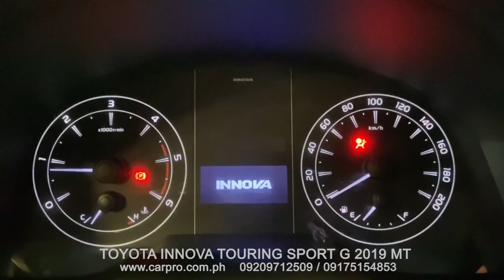2019 TOYOTA INNOVA TOURING SPORT G MT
TOYOTA INNOVA TOURING SPORT G 2019 MT

Model year : 2019
Kilometers : 28,515 kms
Make : Toyota
Model : Innova
Color : Freedom White
Transmission : Manual Transmission
• Mag Wheels  • Adjustable steering  • Dual Airbag

Open for financing.
Quotation will be given upon request.

Specifications:
First Owned
Manual Transmission
Rain Gutter
LCD Player
Back-up camera
Back-up sensor
Steering Wheel Audio Controller
Fog Lamp
Step board
Keyless Entry
Adjustable Steering
Diesel Fuel
Dual Air bag
Mag Wheels
Power Steering
Power Windows
80% Tire Thread
All Functioning
No Hidden Defects
No Leaks
Very Smooth Ride
Top Running Condition
No Flood History (100% Money Back Guarantee If Found And Proven Flooded)

Freebies included:
Free LTO transfer
Free PNP clearance
Free tint
Free fuel

LIST OF REQUIREMENTS:
EMPLOYED
-Pay slip
-Bank statement
-2 valid ID’s
-Income tax return/ BIR 2316
BUSINESS/SELF-EMPLOYED
-2 Valid ID’s
-List of Suppliers, clients and their contact numbers
-Latest financial statements
-Bank statement
OFW/SEAMAN
-COE or Employment contract
-proof of remittance (LBC, Western Union, Cebuana ..)
-2 Valid ID’s
-Bank statement
Unit can be viewed only at CAR PRO L A UNION INC., National Highway, Pagdalagan Norte, San Fernando City La Union
Calls are very much appreciated for faster inquiries and transactions.
Negotiable price after unit is viewed.
For interested buyers, reservation is accepted